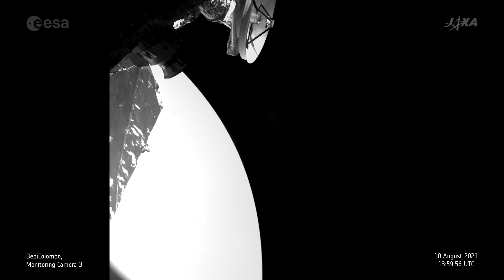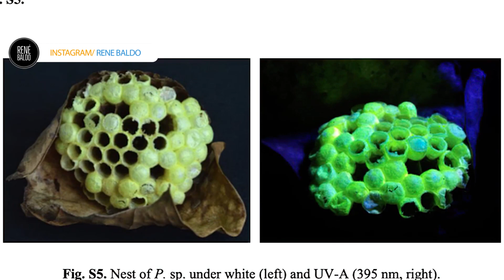AVISPAS CONSTRUYEN PANALES FLUORESCENTES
Sonda graba melodías del espacio al sobrevolar Venus. Ademas descubren exoplanetas más grandes que la tierra, con océanos y atmósferas ricas en hidrogeno. Y también las avispas están construyendo panales fluorescentes y los científicos no se explican el por qué.